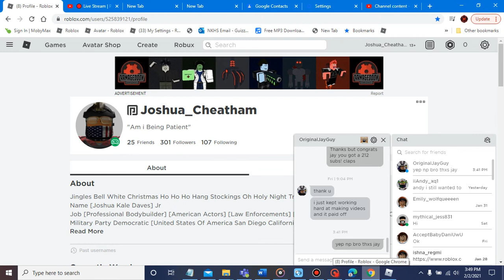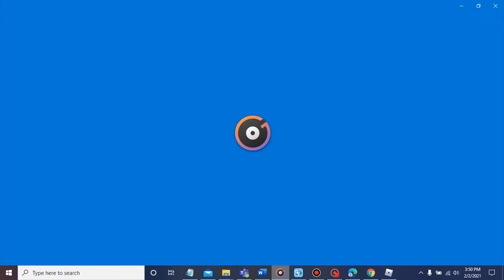Roblox Tuesday Night Chat Streams With My Brother matteotomiav